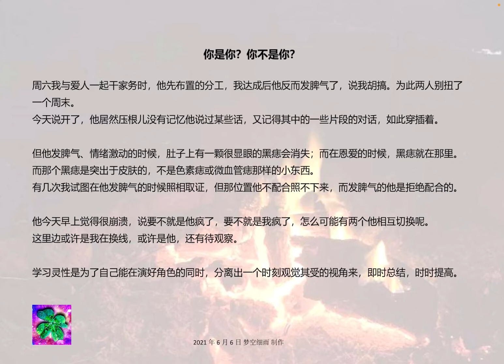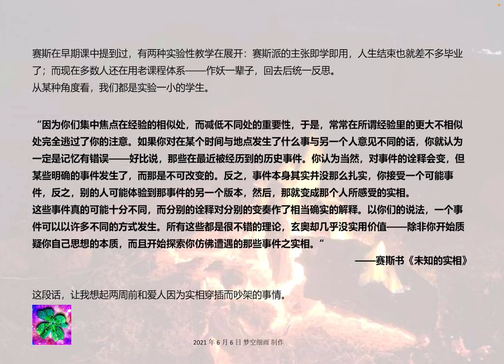我们俩谁在换线？ 你是你？你不是你？ 《未知的实相》729节摘录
学习灵性是为了自己能在演好角色的同时，分离出一个时刻观觉其受的视角来，即时总结，时时提高。

赛斯在早期课中提到过，有两种实验性教学在展开：赛斯派的主张即学即用，人生结束也就差不多毕业了；而现在多数人还在用老课程体系——作妖一辈子，回去后统一反思。
从某种角度看，我们都是实验一小的学生。